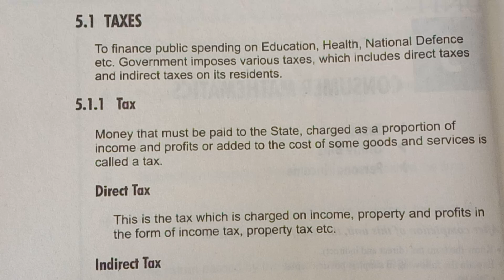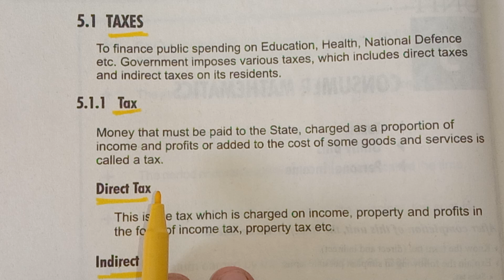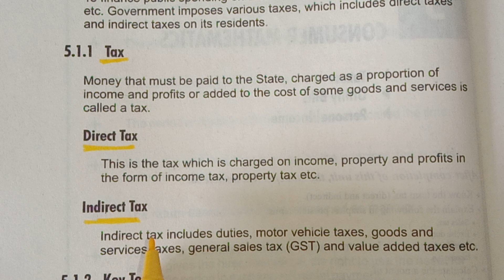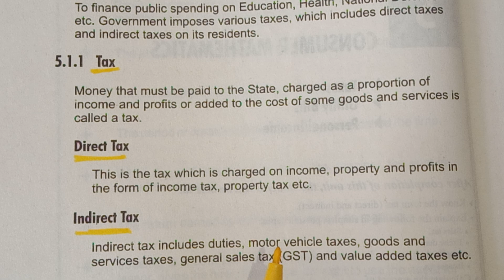Tax and its types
types of taxes
types of tax
tax meaning and types
goods and services tax
types of taxes in india
different types of taxes
direct tax and indirect tax
how many types of taxes are there
direct and indirect taxes
what are the different types of taxes
taxes
direct and indirect tax
taxes in india
types of direct taxes
rationcard types of taxes
least bad types of taxes
types of taxes in us
how many different types of taxes
types of taxes in the united states